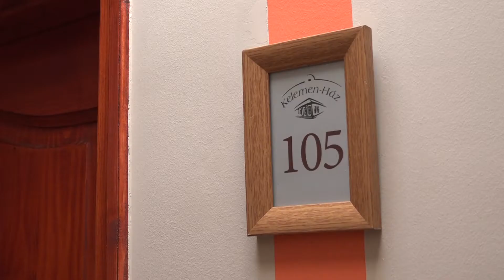Makón is sikeres a Kisfaludy-program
A Kisfaludy-program keretein belül magán és egyéb szálláshelyek pályázhatnak turisztikai célú fejlesztésre. Maros-menti településünkön több sikeres tenderről tudnak beszámolni, többek között a Hunyadi és a Kelemen Panzió is növelte férőhelyeinek számát az említett forrásból.